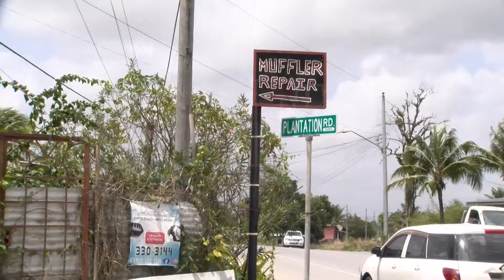The body of a man was found shot to death near the Valencia River on Friday 15th March, 2024.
• The deceased has been identified as Indar Boris of River Road Plantation in Valencia.

• At about 9am, Boris’ lifeless body, covered in multiple gunshot wound was discovered along the river approximately 150 feet from his home.

• The police were notified and a team of officers from the Eastern Division and the Homicide Bureau responded along with a DMO who viewed the body, made their pronouncement and ordered it removed from the scene.

• Crime scene investigators also visited the scene and recovered Two spent 9mm rounds of ammunition.